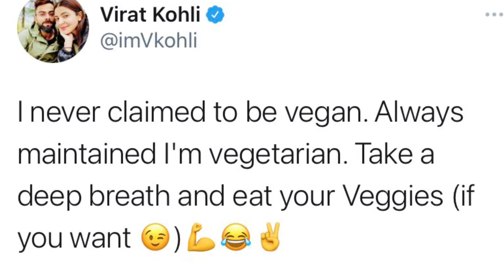Virat on Vegan : Social Media पर बड़ा विवाद, Kohli ने दी सफाई, बोले-मैंने कभी भी ऐसा दावा नहीं किया